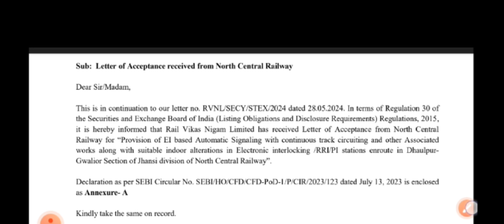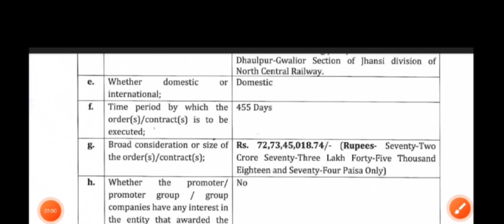Rvnl Breaking News | Rvnl Latest News | Rvnl share Target